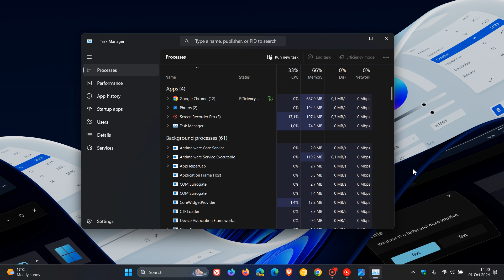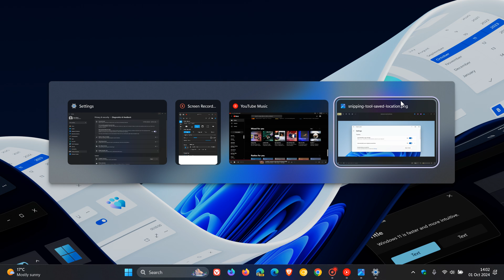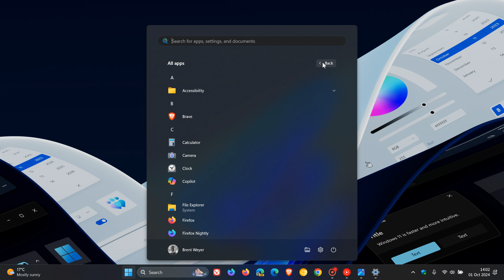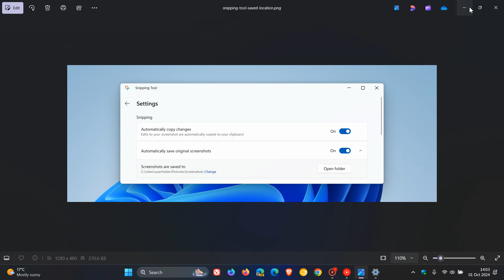Windows 11 Build 22635.4291 Gets New Snipping Tool and Task Manager Features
Here's what's new in the latest build for Insiders in the Beta Channel with update KB5043166.